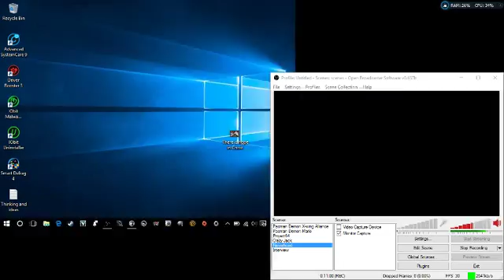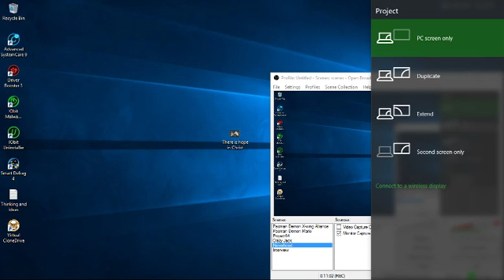Neverwinter Nights part 25 Cursed Castle Jhereg